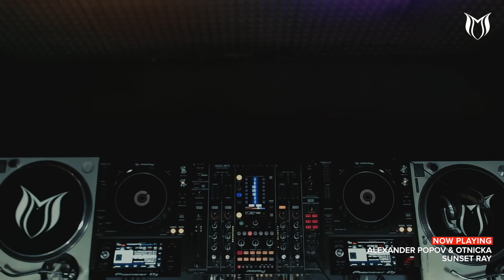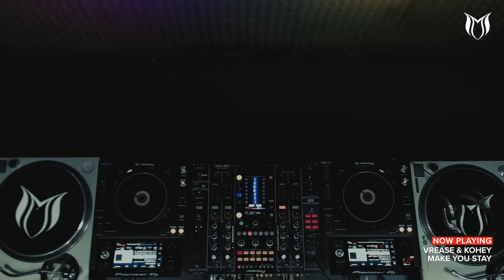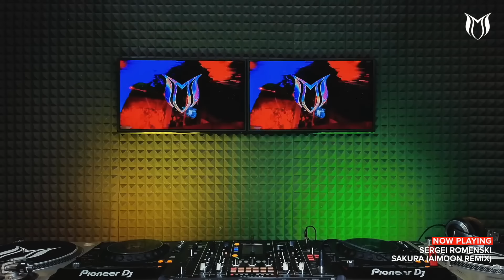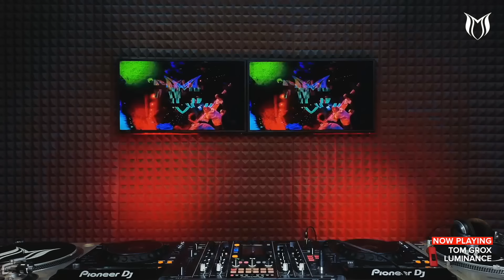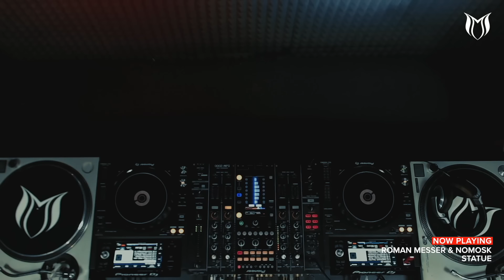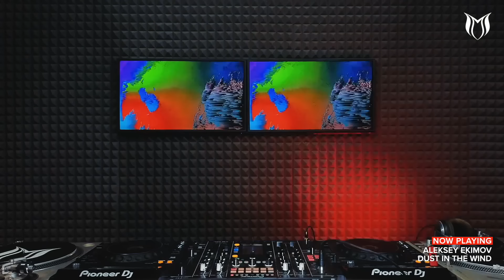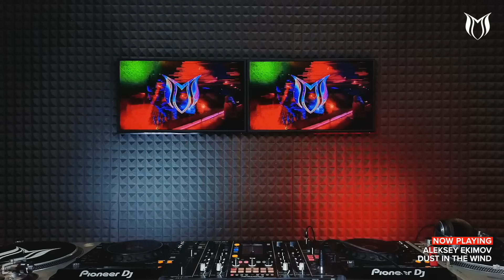Roman Messer - Suanda Music 453 [SUANDA​​]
TRACKLIST:

[00:00] 00. Intro
[00:43] 01. Roman Messer & SGNLS - Adios Amigos (Toby Rose Remix) [Soave]
[02:57] 02. Alexander Popov & Otnicka - Sunset Ray [Interplay]
[06:22] 03. Vrease & Kohey - Make You Stay [Interplay]
[11:01] 04. Vrease - Just Hold On [Interplay]
[15:22] 05. Tonerush Presents Pragma - Sciamachy [Suanda Future]
[19:32] 06. Michael Milov - EGO [Suanda Base]
[23:01] 07. Sergei Romenski - Sakura (Aimoon Remix) [2Rock]

[Exclusive]
[27:42] 08. State72 & Snowman - Pace like a ghost [Suanda Future]

[32:43] 09. Adip Kiyoi - For Your Soul [Suanda Dark]

[35:41] 10. Alex M.O.R.P.H. & Roman Messer - Tranquillity [Suanda]
[40:47] 11. Tom Grox - Luminance [Suanda True]
[45:19] 12. Michael Milov - Dream [Suanda]
[49:16] 13. Roman Messer & NoMosk - Statue [Suanda]
[52:39] 14. Aleksey Ekimov - Dust in the Wind [2Rock]